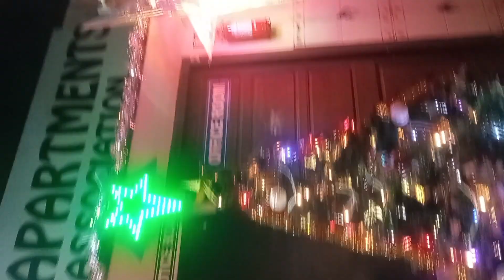happy Christmas to everyone